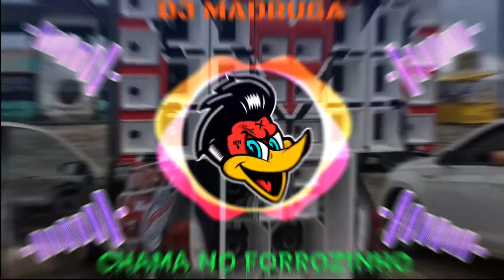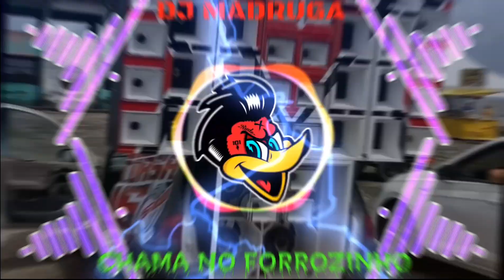Forrózinho - Parecia Tempestade [Remix] (DJ J11 Original) COM GRAVE